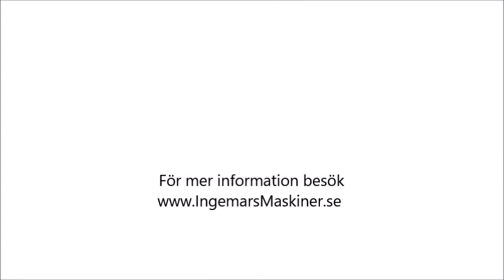Vicon OM 241